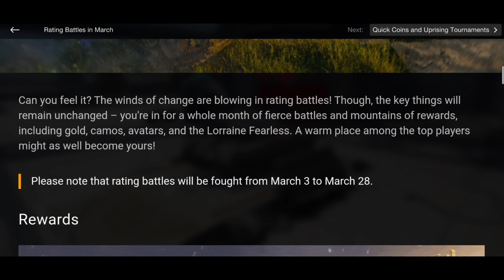A NEW FEARLESS INCOMING...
In todays video we take a look at the Lorraine fearless and talk about the new fearless that's coming in the summer

if you liked this video then consider giving it a 'Super Thanks'